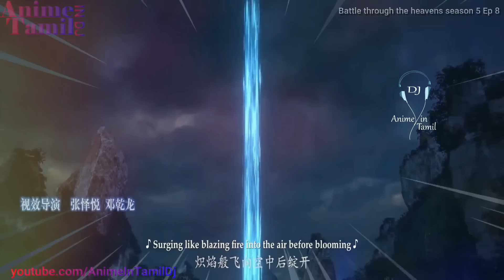சொர்க்கத்தை எதிர்த்தவன் Season 5 Ep 8 anime in Tamil voice over Explain Chinese Drama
intamildj ( anime Tamil ) ( voice over ) ( anime ) ( in ) ( tamil ) ( review ) ( story ) ( voice ), ( mystery ), ( Superpower ) ( comedy ) ( supernatural ) ( super natural ) ( super power ) battle through the heaven

Season 1 : ( Previous )

Season 2: ( Previous )